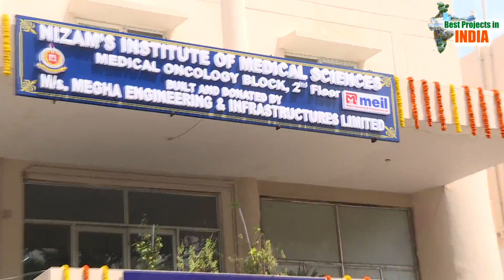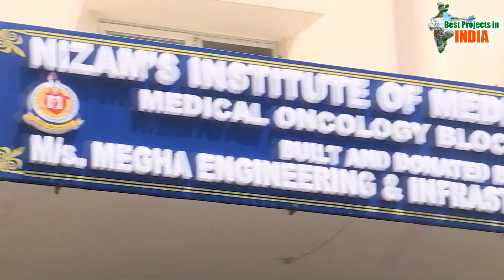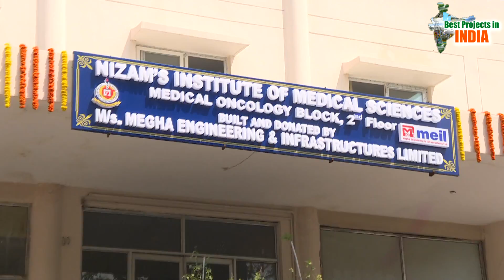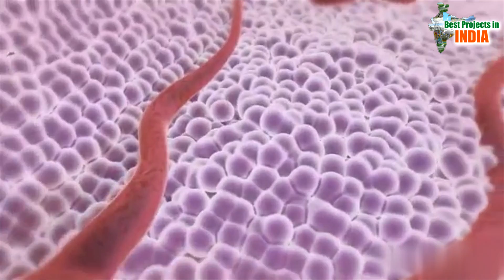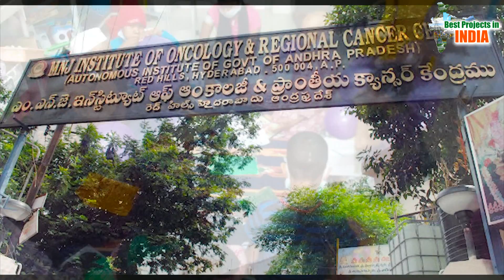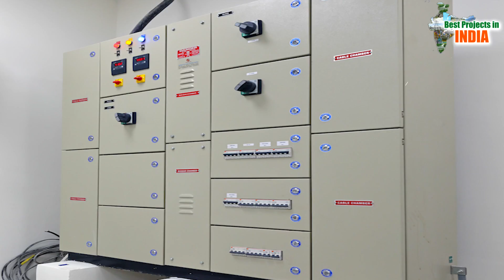Oncology Building With Ultra Modern Amenities | KTR | PP Reddy | MEIL | Best Projects India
This Video is about Oncology Building With Ultra Modern Amenities. KTR has inaugurated MEILOncology Building in NIMS. MEIL has constructed this building with their own cost and set-up all medical and treatment equipment along with full-fledged establishment of Intensive Care units.Oncology Building has 18,000 sft, housing ultra-modern cancer facility in NIMS, It has been built at a cost of Rs.10 crore.The entire building has false ceiling with LED lights, CC cameras, electrical room and a bed lift to carry 20 patients at a time.There are 5 beds in ICU, 12 beds for men, 10 beds for women, 11 beds for children, 12 beds in the leukemia ward.The facility has been provided with 50 beds designed exclusively for the comfort of patients.